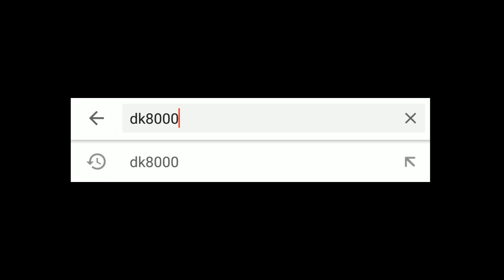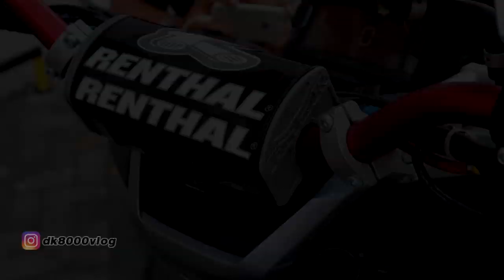Modifikasi Honda ADV 150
Di video kali ini adalah ksempatan untuk Honda ADV 150. Modifikasi yang dilakukan ke Honda ADV 150 kali initermasuk banyak. Mulai dari mdifikasi perangkat rem, lampu, stang, jk, knalpot. crashbar, dll, Walaupun demikian,biaya untuk memodifikasi Honda ADV 150 ini masih tergolong murah. Seperti apa saja modifikasinya? Silakan tonton videonya sampai habis.